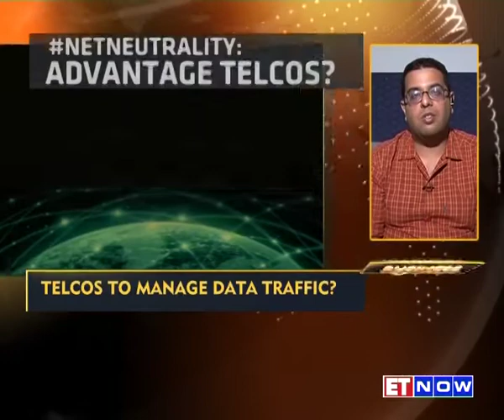NetNeutrality Debate | With Rajan Matthews of COAI & Nikhil Pahwa of Medianama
The much-awaited report on Net Neutrality from the Telecom Department finally found favor with the telecom companies. Joining ET NOW’s Sandeep Gurumurthi & Supriya Shrinate to discuss what this report means for the telecom sector and what sort of an impact this will have on consumers, are Rajan Mathews of the COAI and Nikhil Pahwa - founder of Medianama.
While Nikhil Pahwa is of the view that regulating internet content providers is totally uncalled for and the situation of licensing will destroy 'Digital India', he believes legitimate traffic management is not a problem but telecos should not be able to blackmail content providers. Rajan Mathews says he is waiting to see how this report pans out in reality and that he supports net neutrality and its components. To find out more of what each of them had to say, tune in to the entire video right here!